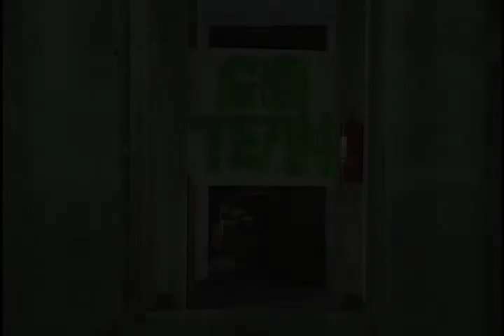Rush Delivery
A fun video for Merchhero
MerchHero will do anything to get your order to you- even if it means taking drastic measures.

Filmed and edited by Eric Ferguson